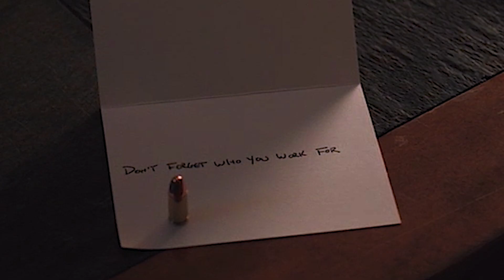yellowstone | rule the world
SPOILERS FOR SEASON FIVE!

This video is a look at the darker side of Yellowstone - mostly the brand, enemies trying to take the land, and Jamie's villain arc finally in full speed.

Artist - lorde
Fandom - yellowstone